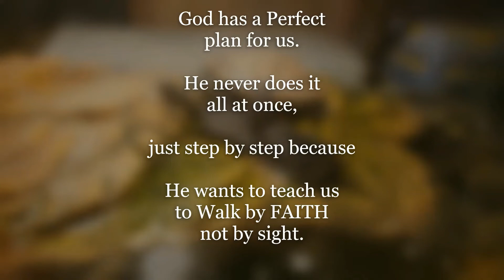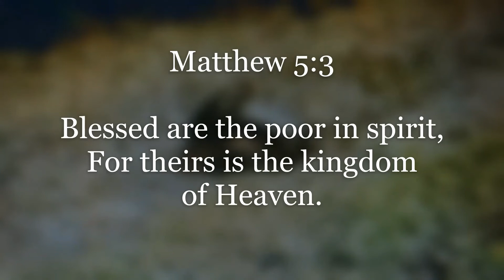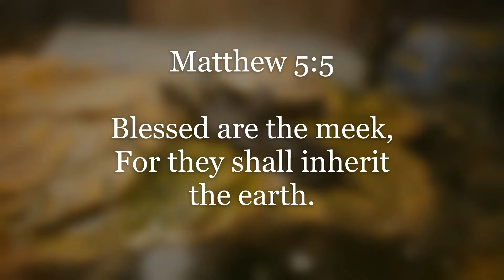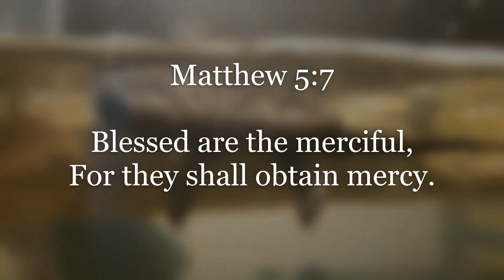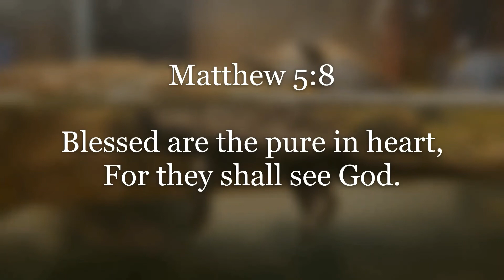Turtle time in Tennessee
Just a little video on the turtles I have, and have come across, here at Piney Haven Homestead.